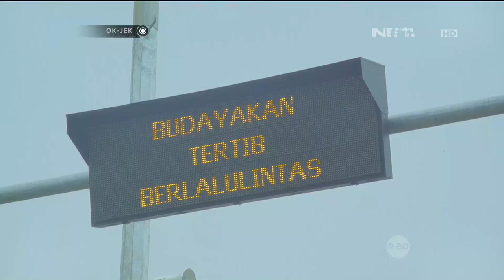OKJEK Episode 60 - 18 Maret 2016 - Part 1/3